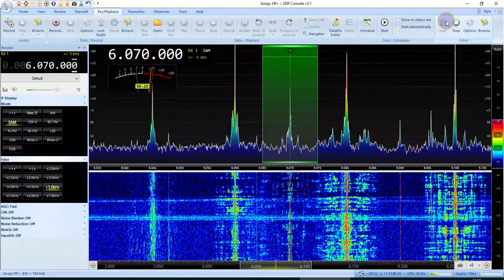Pirate Radio Sylvia 6070 kHz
Airspy HF+ Discovery and LZ1AQ loop